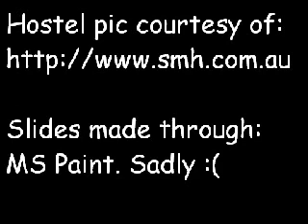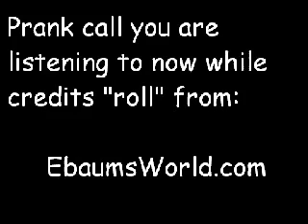Super Dodge Ball Round One - USA Vs. All-Stars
NES Super Dodge Ball gameplay. First round of World Cup Play vs. All-Stars. Rush's "Leave That Thing Alone" is played.